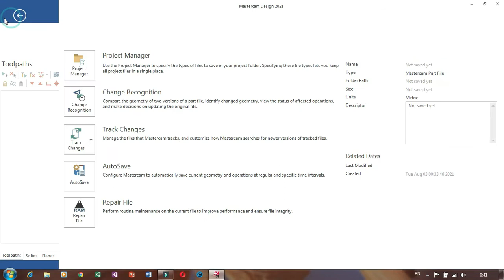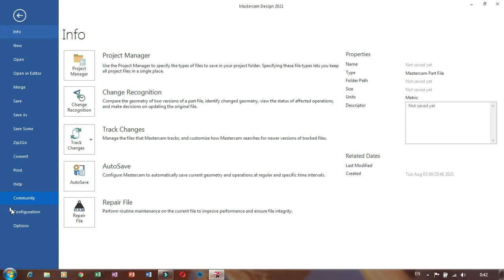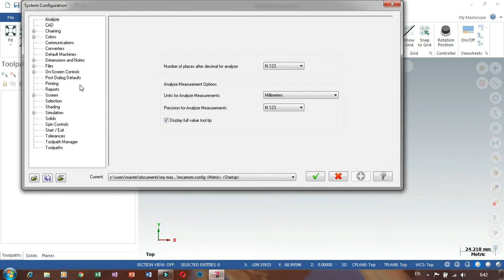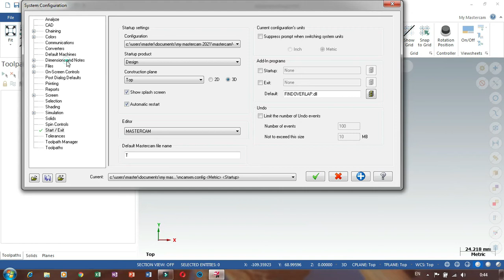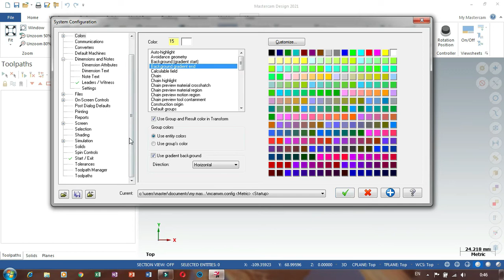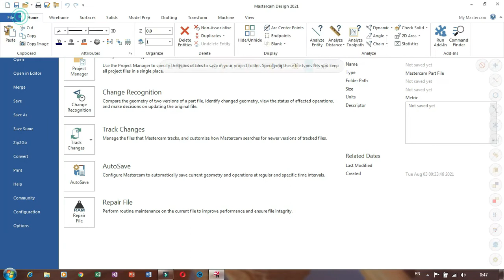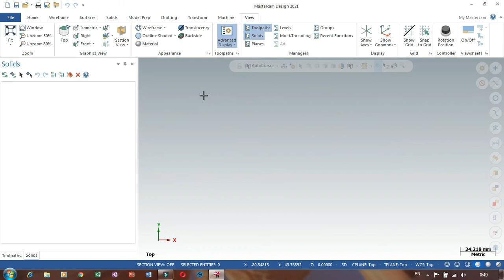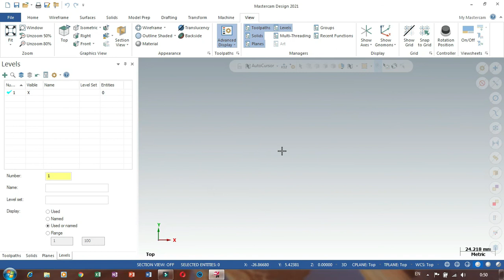Pengenalan Mastercam 2021 | System configuration | rubah mm ke inch | memori buffer toolpath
Video berisi tentang User Interface mastercam 2021 dan penjelasan tentang bagian-bagian yang penting untuk diketahui.